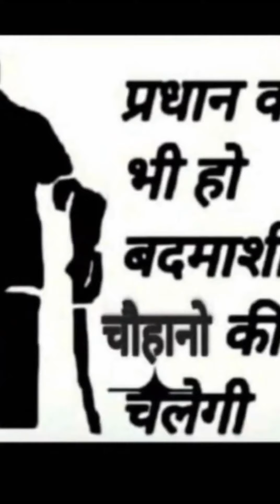चौहानजी एटीट्यूड शायरी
So guys aapko ye video kaisa laga please comment me batao
Or aaplog ka pyar aise hi banaye rakhna

चौहान जी का गाना,
चौहान जी के चौकी टूट गईल,
चौहान जी का बेटा हूं,
चौहान जी रिंगटोन,
चौहान जी के माल सुपरहिट लागे रे,
चौहान जी का डायलॉग,
चौहान जी का नया गाना
chacha ji,
chauhan arts,
chauhan ji 1,
chauhan01,
chauhanji 0202,
chauhanji 08,
chauhan ka gana,
chacha ji ka gana,
chauhan vines,
chacha ji tech,
chacha ji gaming,
chacha ji status,
chacha ji song,
chacha ji 0202,
chauhan academy,
chauhan ji shayari,
chauhan academy mp police,
chauhan attitude status,
chauhan aaj,
chauhan anusar,
chauhan academy ujjain,
chauhan academy live,
chauhan academy gwalior,
a chauhan record,
a chacha yt,
a chacha ji,
a chacha film channel,
a chauhan yt,
a chauhan ji,
chacha ji bhajan,
chacha ji bhagwat,
chacha ji bhatija,
chacha ji bhoot episode,
chacha ji bole hello hello,
chacha ji bolo,
chacha ji bhojpuri song,
chacha ji bhai,
bs chauhan,
bs chauhan official,
bs chauhan cg song,
bs chauhan new song,
bs chauhan song,
justice bs chauhan,
akhiyan bechain bs chauhan,
mayank chauhan bs,
chauhan ji comedy,
chauhan ji channel,
chauhan ji chauhan ji,
chauhan ji cartoon,
chauhan ji chatni,
chauhan ji comedy scene,
suraj chauhan ji comedy,
chauhan ji ke comedy,
chauhan ji,
chauhan ji ke gana,
chauhan ji ka gana,
chauhan ji ke gana bhojpuri,
chauhan ji gana,
chauhan ji ka beta hun,
chauhan ji ki shayari,
chauhan ji status,
chauhan ji dj,
chauhan ji dialogue,
chauhan ji dj song,
chauhan ji dance,
chauhan ji dj remix song,
chauhan ji dialogue status,
chauhan ji dugola,
chauhan ji ke dele bani,
krish d chauhan,
sneha d chauhan,
k d chauhan,
n d s chauhan,
krish d chauhan tiktok,
r d chauhan,
kushal d chauhan,
e chacha ji ke mal hiya re,
chauhan e doubt,
ashish chauhan bse,
ajay chauhan ke,
rajat chauhan e rickshaw,
e times sunidhi chauhan,
e chameli vijay chauhan,
mithilesh chauhan ke,
chauhan ji free fire,
ak 47 chauhan ff,
chauhan ji ke fasal bangaliniya,
physical fitness chauhan ji,
chauhan ji ka film,
chauhan ji ke film,
chauhan ji se fasal biya,
chacha ji ghar par hai,
chacha ji gana,
chacha ji gamer,
chacha ji gum ho gaye,
chacha ji ghar par hai harsh beniwal reaction,
chacha ji ghar par hai part 2,
chacha ji good morning,
g chauhan,
g chauhan dance jodhpur,
junior g chauhan,
perky gamer g chauhan,
sparky gamer g chauhan,
raju chacha g,
chauhan ji 2,
chauhan ji technical,
chauhan ji holi song,
chauhan ji beta hu,
chauhan ji ke holi,
hanuman ji chauhan,
hawe chauhan ji ke tola,
chauhan ji kamal heer,
chauhan ji ke hindi gana,
chauhan ji ka hindi gana,
chauhan konsi cast h,
chauhan hai,
h l chauhan,
h s chauhan,
h gk chauhan studio,
chauhan ji i love you,
chauhan ji i love you ringtone,
chauhan ji i 0202,
chauhan ji ke jaan ho,
chauhan ji ke jaan,
jaharveer goga ji chauhan,
chauhan ji ke jaan hai,
chauhan ji ke jaan ho bhojpuri song,
jaynand ji chauhan,
jaharveer goga ji chauhan song,
jaharveer goga ji chauhan status,
ramesh j chauhan,
prakash j chauhan,
p j chauhan,
vlog j chauhan,
j s chauhan,
j k chauhan nati,
jugesh chauhan j 482,
chauhan gaming p c,
chauhan ji ke,
chauhan ji ke chauki tut gail,
chauhan ji ke gane,
chauhan ji ke status,
k chauhan,
a.k. chauhan sofa furniture,
ajmer k chauhan,
aneet k chohan,
ranthambore k chauhan,
suresh k chauhan,
jalor k chauhan,
n k chauhan,
chauhan ji lagana,
laddu enterprise chauhan ji,
chauhan ji ke laika,
chauhan ji ke lathi,
chauhan ji ke liker,
chauhan ji ke love ka,
chauhan ji maar de goli,
chauhan ji karda,
chauhan ji mal superhit lage re,
chauhan ji malika,
prithviraj chauhan ji malika,
chauhan ji ke maal ho,
chauhan ji ke maal,
super music chauhan ji,
chacha ji ne pili daru,
chacha ji ne sharab pikar gadi chalana,
chacha ji ne rakhi new year party,
chacha ji new song,
chacha ji ne pili daru 1582,
chacha ji ne pi li sharab,
chacha ji ne katni sikhai song,
chacha ji ne sharab pikar gadi chalana 1582,
ns chauhan,
ns chauhan songs,
ns chauhan ff,
ns chauhan new song,
ns chauhan live,
ns chauhan hit songs,
ns chauhan in pakistan,
ns chauhan sadi gali,
chauhan ji official,
chauhan official,
chauhan ji par shayari,
chauhan ji please pickup d phone,
chauhan ji par gana,
chauhan ji pickup the phone,
chauhan ji par dialogue,
chauhan ji par song,
chauhan ji photo,
chauhan ji please pickup the phone ringtone,
p chauhan,
s p chauhan movie,
s p chauhan trailer,
s p chauhan songs,
j p chauhan,
s p chauhan review,
s p chauhan dialogue,
b p chauhan,
chauhan queen,
chauhan q method,
chauhan queen tik tok,
chauhan que method,
chauhan q,
chauhan q method in telugu,
pooja chauhan qawwali,
manoj chauhan quadratic equation,
chauhan ji ringtone,
chauhan ji ringtone song,
chauhan ji rajput,
ritik chauhan ji ringtone,
mr chauhan ji ringtone,
ritik chauhan ji,
chauhan ji ka ringtone,
r chauhan,
r chauhan ji,
r chauhan 22 7,
b r chauhan